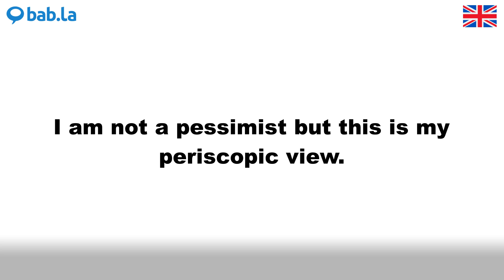PERISCOPIC pronunciation | Improve your language with bab.la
Improve your spoken English by listening to PERISCOPIC pronounced by different speakers – and in example sentences too. Learn and love languages with bab.la.